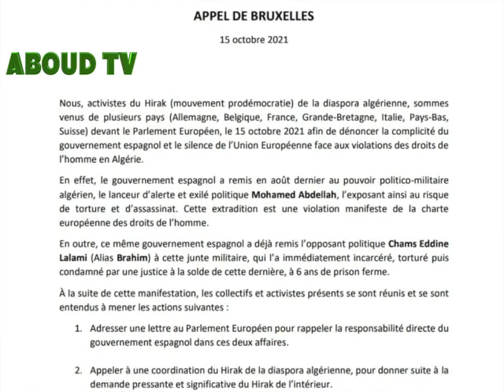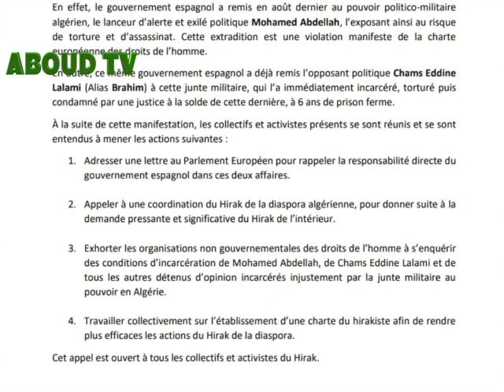نداء بروكسل للجالية الجزائرية في أوروبا